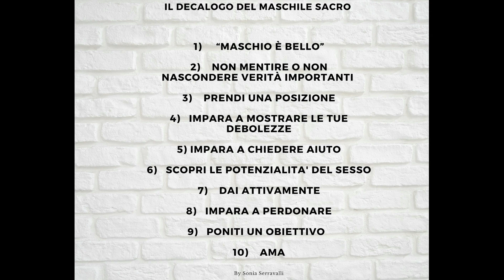Impara a perdonare - Punto OTTO del decalogo del Maschile sacro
Ottavo punto del decalogo del Maschile sacro
- di Sonia Serravalli (autrice del libro "Il Maschile sacro - Il tuo massimo potenziale")
Perdonare è importante per procedere liberi e leggeri nella vita, senza zavorre.
In particolare, perdonare i nostri genitori (credo non esista un'infanzia priva di traumi, perché anche quelli "minori" per un adulto spesso vengono registrati come drammi dal neonato o dal bambino - specie entro i 6-7 anni).

Buon ascolto!